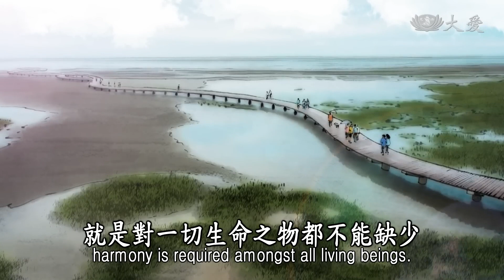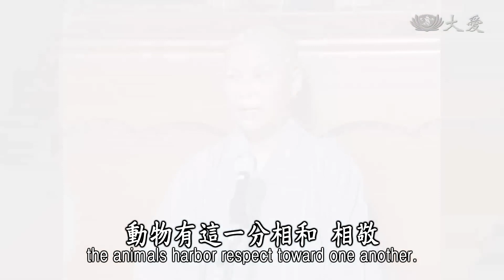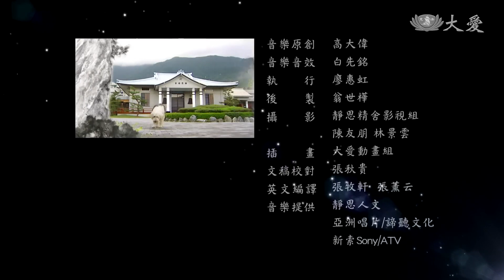Stories Told by Dharma Master Cheng Yen - The Animals and the Chestnut Tree (證嚴法師說故事 - 栗子樹下)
Deep in a forest, there is a big chestnut tree. Every year, the tree will produce an abundance of chestnuts, providing for many animals in the forest…

在一個森林裡，有一棵野生粟子樹。每一年，樹上會結滿了栗子， 當栗子成熟掉到地上來，森林裡很多動物就會來撿栗子...

Tzu Chi Culture and Communication Foundation